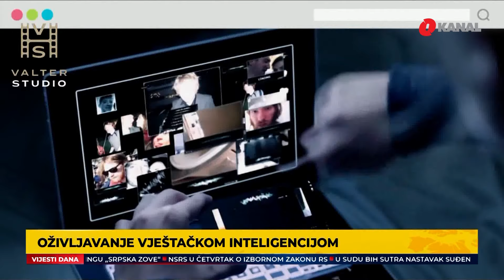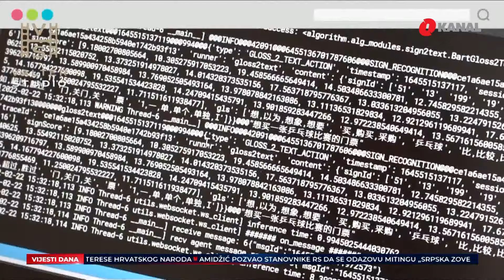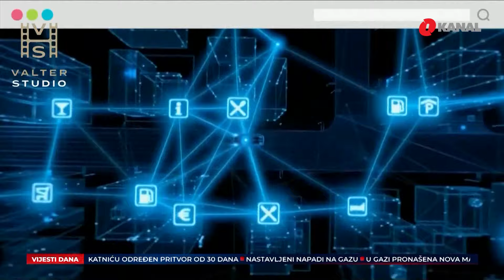Da li oživljavanje vještačkom inteligencijom otvara Pandorinu kutiju?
Kada biste bili u prilici da oživite bilo koju osobu, da li biste je iskoristili? "Oživljavanje" vještačkom inteligencijom je nešto što smo već imali prilike da vidimo u popularnoj seriji "Crno ogledalo". Glavna junakinja u jednoj epizodi je koristila veliku količinu podataka koje je ostavio njen preminuli dečko na društvenim mrežama kako bi mogla da ga oživi u virtuelnom svijetu uz pomoć vještačke inteligencije.
Pripremila：Bai Ju

Pratite nas na podcast platformama:
Apple Podcasts:

Amazon Music: